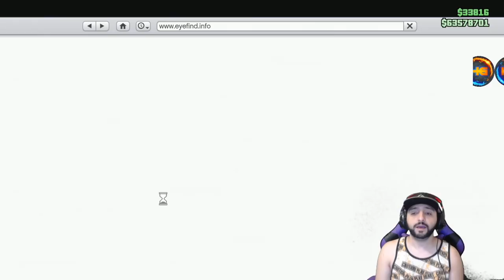**ESTAMPA OCULTA** SOLO SAIBA COMO LIBERBAR ESTAMPA SECRETA BENNY´S MERGE 3 CARROS MODDED XB1&PS4